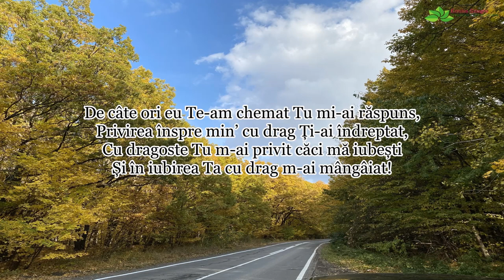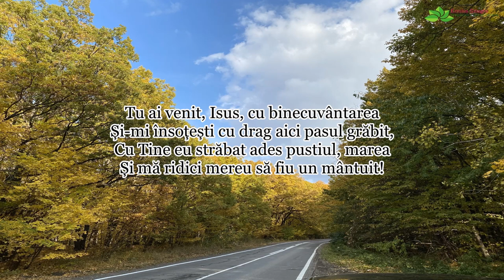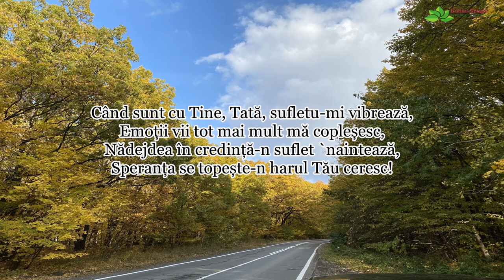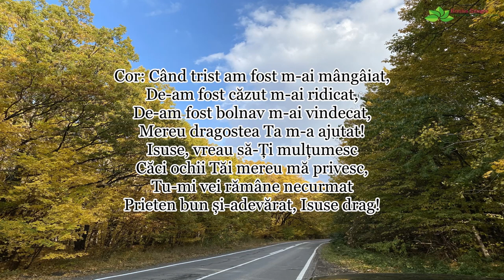De câte ori eu Te-am chemat - Maria Șimon [NOU]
Muzica & Versuri: Maria Șimon | Voci aditionale: Maria Șimon & Debora Arman | Orchestratie, inregistrare & mixaj: Arman Ludovic | Foto: Carmen Prodan | Versurile le gasiti mai jos in descriere | Te rog sa te abonezi la acest canal ca sa te bucuri de urmatoarele postari, multumesc!
Versuri:
De câte ori eu Te-am chemat Tu mi-ai răspuns,
Privirea înspre min’ cu drag Ți-ai îndreptat,
Cu dragoste Tu m-ai privit căci mă iubești
Și în iubirea Ta cu drag m-ai mângâiat!

Cor: Când trist am fost m-ai mângâiat,
De-am fost căzut m-ai ridicat,
De-am fost bolnav m-ai vindecat,
Mereu dragostea Ta m-a ajutat!
Isuse, vreau să-Ți mulțumesc
Căci ochii Tăi mereu mă privesc,
Tu-mi vei rămâne necurmat
Prieten bun și-adevărat, Isuse drag!

Tu ai venit, Isus, cu binecuvântarea
Și-mi însoțești cu drag aici pasul grăbit,
Cu Tine eu străbat ades pustiul, marea
Și mă ridici mereu să fiu un mântuit!

Când sunt cu Tine, Tată, sufletu-mi vibrează,
Emoții vii tot mai mult mă copleșesc,
Nădejdea în credință-n suflet `naintează,
Speranța se topește-n harul Tău ceresc!